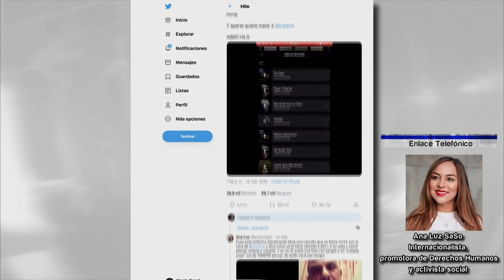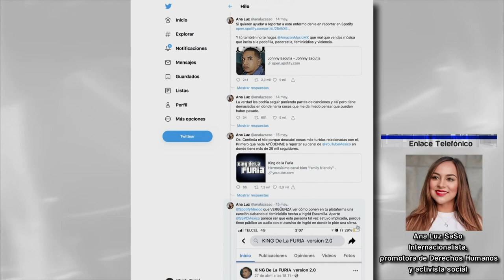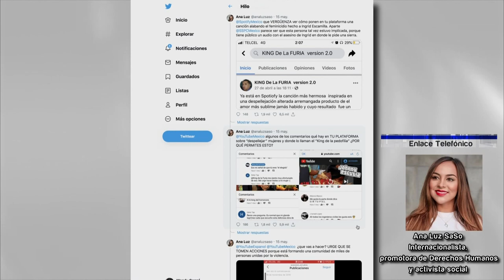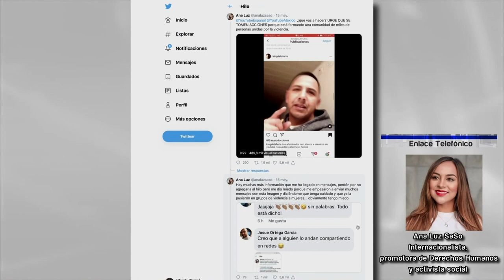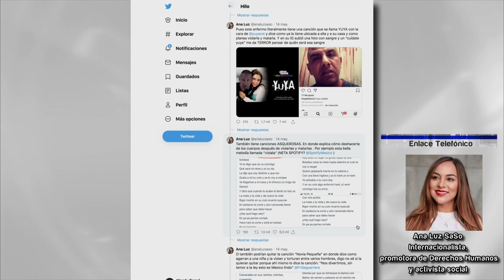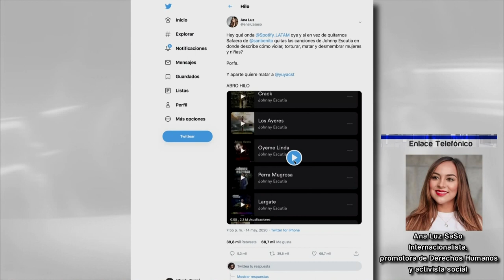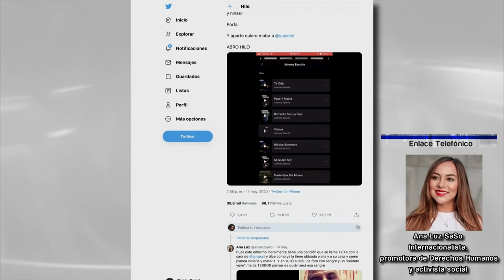ENTREVISTA ANA LUZ SASO